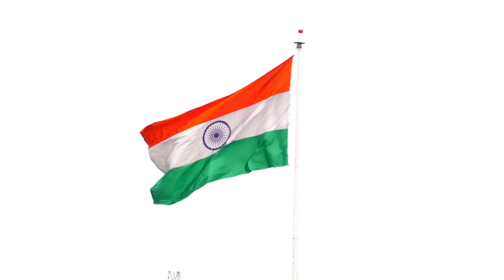ইজরায়েলের বড় হামলা | Indian Army update Bengali